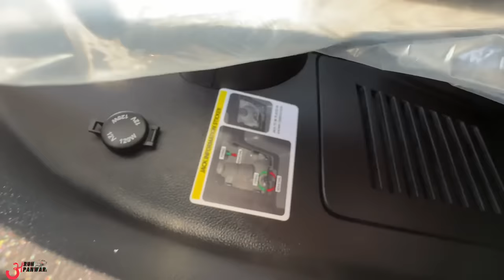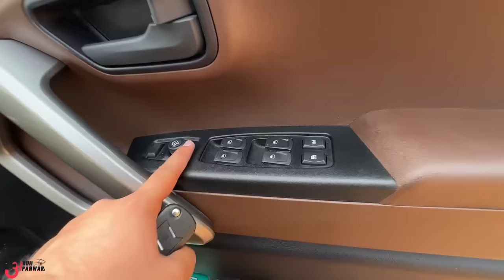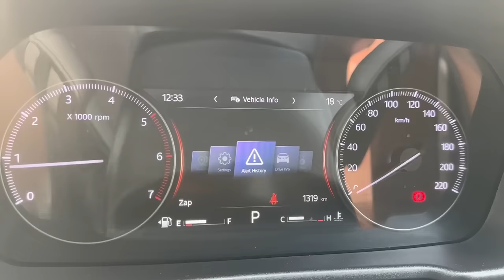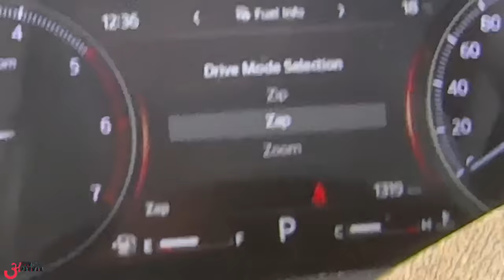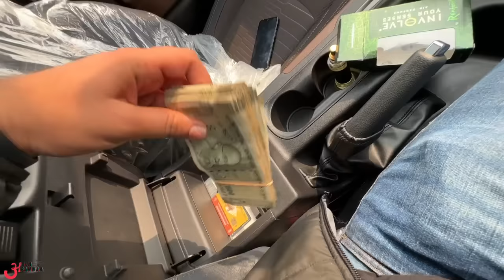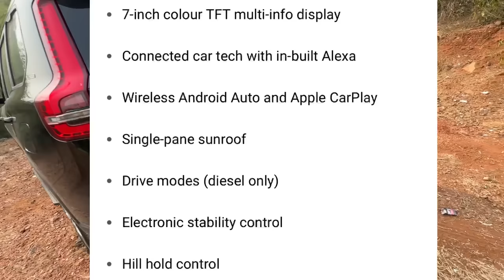क्या सोचा था और क्या निकली - 2024 Scorpio N Z6 : New Model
Watch in this video:
Mahindra Scorpio N Z6 Diesel AT is the mid diesel variant in the Scorpio N lineup and is priced at Rs. 18.03 Lakh (ex-showroom, Delhi).